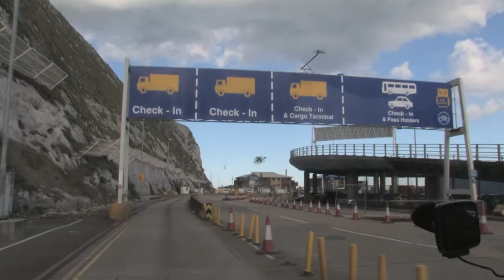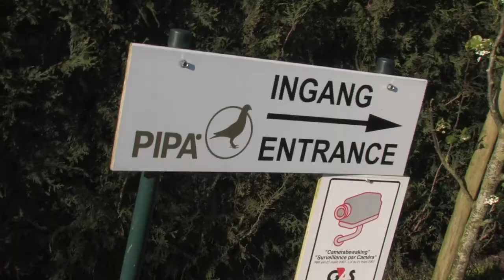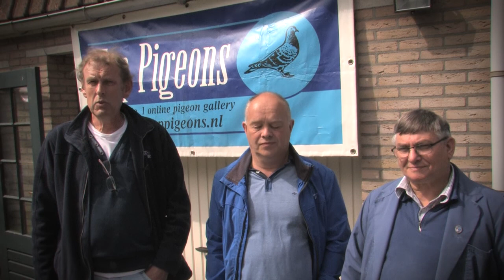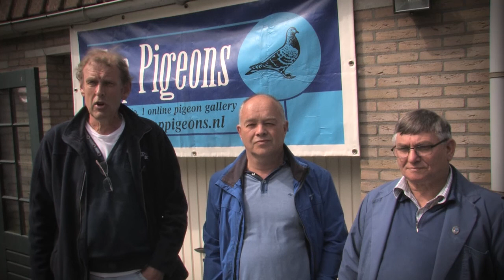Walkers european express services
Walker’s European Express Services Ltd is a specialist in rapid pan-european and UK-wide deliveries, with over 20 years experience of providing a reliable, high quality service. When you choose Walker’s, you can be sure your goods will remain in our personal care from the moment we collect them until they arrive safely at their destination.

We are conveniently based in Dudley in the West Midlands.